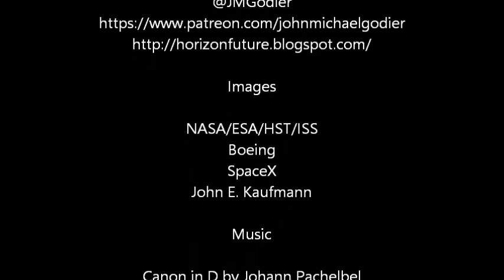Returning Humans to the Moon: NASA and SpaceX Initiatives Update 02/28/17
An exploration of the recent announcements by SpaceX and NASA of initiatives to possibly return to the moon by next year.